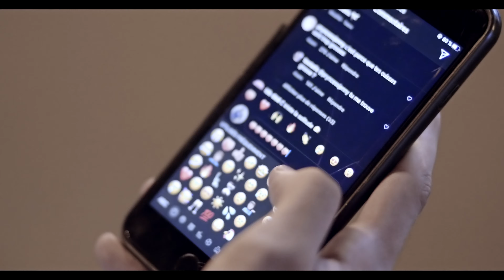Roya || INSOLENT #1 🤬 [Clip Officiel (4K)]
Découvrez le clip officiel (4k) de Roya "Insolent #1".

🔵 Crédits :
Auteur / Interprète : Roya
Compositeur : Misteur Jow Beats
Mixage / Mastering : Fredow intel
Réalisateur : Mickael Tariffe